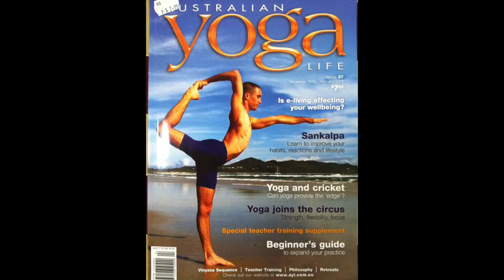The Yoga Podcast Ep# 4 Matthew Sweeney - Making Yoga Work For You (Ashtanga Vinyasa from Bali)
The Yoga Podcast Ep# 4 Matthew Sweeney: Making Yoga Work For You

You know that episode where you introduce your guest and you do it all wrong? And then he has to stop you -very politely- to make corrections?  Well, this is one of those episodes...

[Also: please forgive the quality of the Skype audio that gave us a little echo here and there... Bali-NYC/Skype connections can be iffy sometimes]

But the good thing is that Matthew Sweeney is a really cool guy, he was not disappointed and he wanted to correct things because he has two partners on the beautiful yoga place they share in Ubud, in paradise Bali, and so he told me.

And I left it on the podcast together with my "other" mistake because I think it is good that you hear the spontaneity of how it all went.

I met Matthew through a photograph.  And it is not as woo-woo as it sounds...

I was in Mysore, it was 2008, and one night, during one of those frequent electricity cuts, my friend Martina and I started looking at his book "Ashtanga Yoga As It Is".

We looked specifically at the advanced postures, we were in a rusck -back then- to see how we would be making our bodies into pretzels (NOT!)...

And so, we were looking at photos like, well, pick any of the photos in the sample page below... really, ANY...

Then we would look at each other, Martina and I, over the flickering candle light and go:

"Noooooo... That is impossible!"

What I love about Matthew is that he works very hard at the practice, at teaching it and at keeping it real.

He has "beef" with the usual teacher trainings when they are impersonal and the teacher does not get to know the students (think those courses that teach more than a hundred at the time).

He also does not believe that one system can be good for "everyone", because he has seen the results...

People leave the practice when it is too rigid, when it won't adjust to the issues and the lifestyles and DNA of each individual person.

And that is sad.

He is also adamant about getting to know personally the people who will go in the world and teach what he teaches.

His teacher trainings have many levels, but they are not there to annoy anyone, but rather to build a solid relationship, to do it right.

And, because his practice is so extensive and has happened over such a long period of time, he has created his own sequences, which you can download (see about Matthew section at the bottom of the email)

The restaurant he is opening in Bali, at the yoga retreat, and what they will serve (hint: I love dosas)
His experience with Pattabhi Jois (who received him before he even got out of the taxi cab)
Matthew's teaching space in Bali
The differences between the approaches of Iyengar and Jois
What happens we you practice yoga and you want to be "honest" about it
Matthew's personal definition of yoga today...  which has to do with what is happening to you now
How the issues of food and sex need to be resolved for a proper asana and yoga practice in full to work
The different levels of kindness
How he has become "uncool" (in certain areas) in front of his 16 year-old daughter
How we was inspired to create the posters that eventually became books by Darma Mitra
Matthew's big beef with most yoga teacher trainings
How the "moon sequence" that he developed, helps bring some balance (satvic energy) to the extreme (rajasic) practices some of us do
How he teaches pranayama and when
What is the one thing that took him a long time to understand